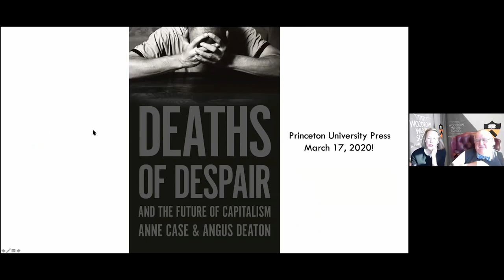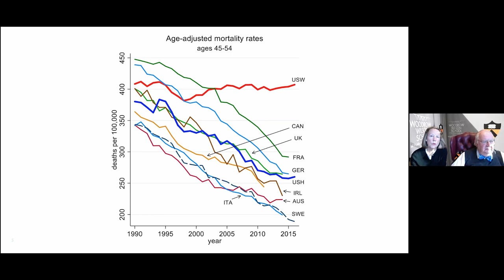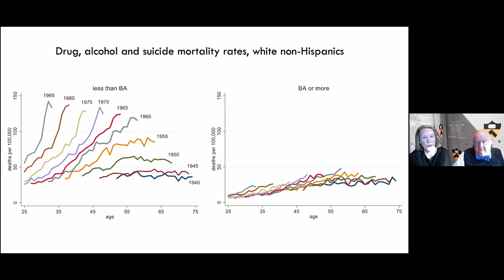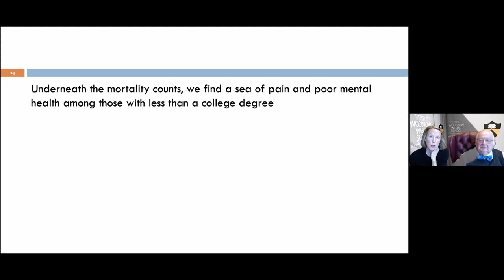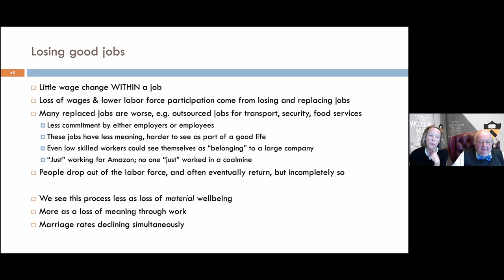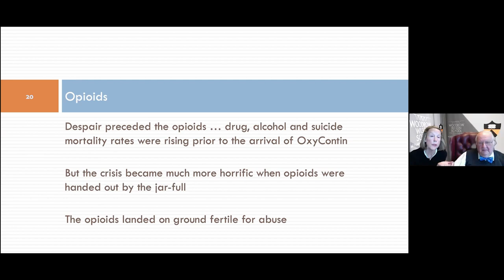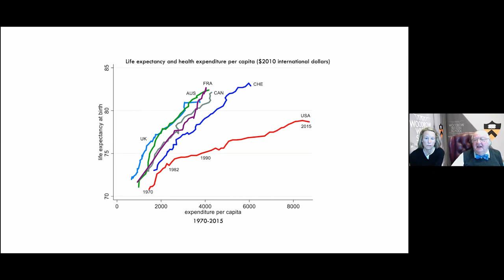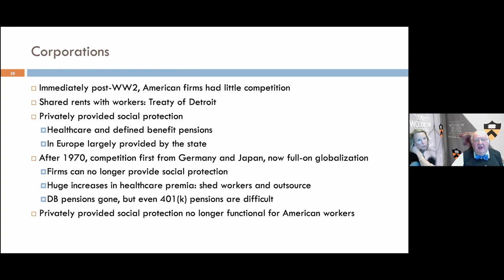Anne Case and Angus Deaton discuss deaths of despair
Anne Case and Angus Deaton, both Princeton economists, join CEHD Directors James Heckman and Steven Durlauf in a discussion of their ongoing research into the rise of what they call "deaths of despair." Case and Deaton also present findings from their new book, Deaths of Despair and the Future of Capitalism.